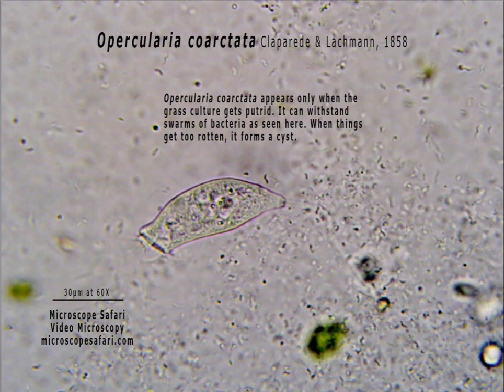Opercularia coarctata Vid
Opercularia coarctata Claparede & Lachmann, 1858
Synonyms: many
Similar species: Opercularia curvicaula
Ciliophora, Peritrichia
         Found in a decaying grass culture collected from a backyard lawn in Baltimore, MD USA and let to sit for over a week, Opercularia coarctata only appeared when a wealth of bacteria overtook the grass and water environment. The 27 individuals studied measured between 50 μm and 70 μm long. Though often found as individuals, colonies of 3 and 6 zooids were found.
         An identifying factor is the ciliature starting at the small peristomial disc and winding 1-1/4 turns before plunging into the infundibulum. Another is the C-shaped macronucleus that appears at mid-cell in the area of the cytopharynx and transverse to the longitudinal axis. One contractile vacuole resides next to the infundibulum and under the peristome. When startled, the zooid contracts by pulling the peristome into a pucker and completely collapsing the scopula at the stalk. The stalk is thin, clear and without striations.